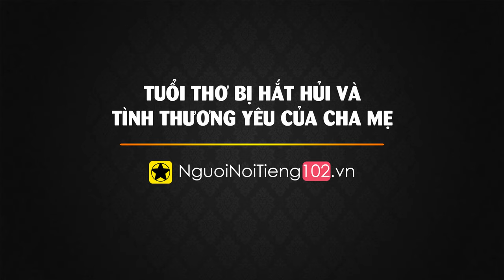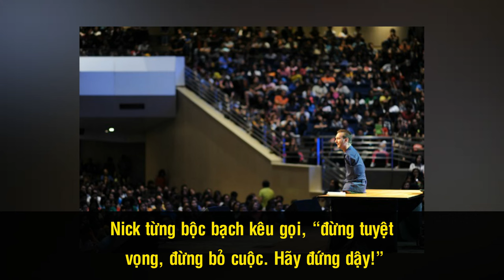“Chàng Trai Kỳ Diệu” Nick Vujicic – Từ Nỗi Tuyệt Vọng, Đến Niềm Cảm Hứng Của Cả Thế Giới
Nick Vujicic - người đàn ông không tay không chân nhưng nổi tiếng với nghị lực phi thường đã truyền niềm tin, sức mạnh cho hàng triệu người trên thế giới. Anh hiện là chủ tịch và CEO tổ chức quốc tế Life Without Limbs, Giám đốc công ty thái độ sống Attitude Is Altitude và là một diễn giả đầy lòng quả cảm. Khi nhắc đến anh hàng triệu người phải ngã mũ kính phục.

Cám ơn bạn đã xem video “Chàng Trai Kỳ Diệu” Nick Vujicic – Từ Nỗi Tuyệt Vọng, Đến Niềm Cảm Hứng Của Cả Thế Giới

Những video có thể bạn thích:

Levi’s – “Ông Tổ Quần Jean” Và Lịch Sử Ly Kỳ Của Chiếc “Quần Bò” Đầu Tiên Trên Thế Giới

Coco Chanel – Nữ Vương Thời Trang Và Huyền Thoại Nước Hoa Chanel No.5

100 Năm Lịch Sử BMW – Từ Đóng Tro Tàn Thế Chiến Thứ 2, Đến Hãng Xe Sang Hàng Đầu Thế Giới

Lịch sử Ferrari – ‘Huyền Thoại Nước Ý’ Và Sự Thật Đằng Sau Biểu Tượng ‘Chú Ngựa Tung Vó’

Lamborghini - Từ Chiếc Xe Máy Kéo Đến Những Siêu Xe Đắt Tiền Nhất Thế Giới

Những Phát Minh Khoa Học ‘Lừa Đảo’ Gây Chấn Động Lịch Sử Thế Giới

5 Phát Minh Có Thể Cứu Cả Thế Giới Trong Tương Lai

Cuộc Đời Bất Hạnh Của Thần Đồng Có Chỉ Số IQ Cao Nhất Thế Giới

Isaac Newton – Cậu Bé Sinh Non Trở Thành Thiên Tài Xuất Chúng

Những Nhà Khoa Học Vĩ Đại Nhất Lịch Sử Loài Người

Số Phận Bi Thảm Của Người “Bẻ Khóa” Thành Công “Mật Mã Bất Khả Xâm Phạm” Của Thế Chiến Thứ 2

10 Bí Mật Chưa Từng Tiết Lộ Về “Bá Chủ Thế Giới Một Thời” – Thành Cát Tư Hãn

Tuổi Thơ Bi Kịch Và Hành Trình Chinh Phục Thế Giới Của Vua Hài Sác Lô - Charlie Chaplin

Những Bộ Phim Về Tình Cha Đáng Xem Nhất Của Hollywood

Những 'Bom Xịt' Lỗ Vốn Nhất Mọi Thời Đại Của Hollywood

Cuộc Đời Của Nữ Minh Tinh Hollwood Khởi Xướng Đế Chế Nail Việt Tại Đất Mỹ

5 Sao 'Trọc Đầu' Ăn Khách Nhất Làng Phim Hành Động Hollywood

3 Chị Em Cẩm Ly Và Khối Tài Sản Tỷ Đo Đáng Mơ Ước?